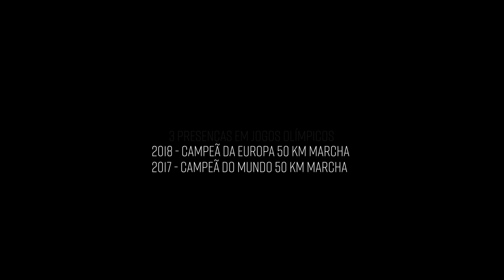Rio Maior Sports Centre - Portugal - Made of Champions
Water, Grass, Sand, Tartan, Indoor and Outdoor

This is the home of the best and most demanding athletes looking to achieve excellence in European and World Championships, Olympic and Paralympic Games!

Their effort and dedication are supported by a set of high level facilities and a team of professionals highly focused on providing the best conditions for success!

60 minutes from Lisbon, Rio Maior, has a strategic location. A valley in the center of the country, with mountains, lakes, near the sea and many trails to be explored.

We are prepared to receive the most demanding athletes, clubs and teams, we are one of the most modern and versatile sport complexes in Europe, perfectly prepared to also receive the different modalities of adapted sport.

The familiar and safe environment, the proximity to all facilities and valences are distinguishing factors, highlighted by our champions.

We are the High Performance Center of Portuguese Swimming and the place chosen by the Portuguese Football Federation to prepare our European and World Champions of soccer, indoor soccer and beach soccer.

The victories of our athletes are our motivation and lead us to a continuous development in search of excellence!

Rio Maior Sports Center, Home of Excellence!